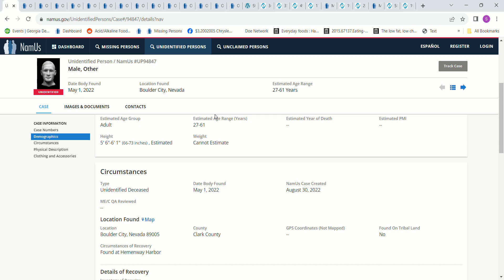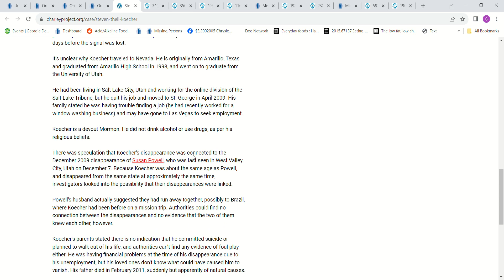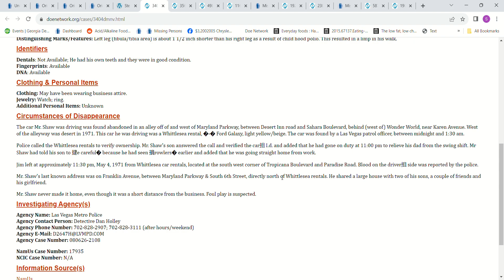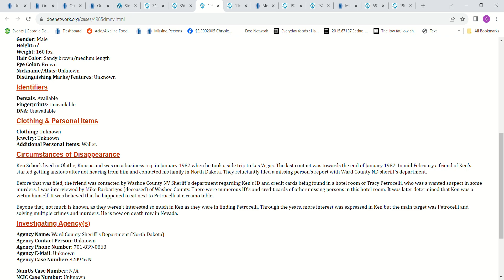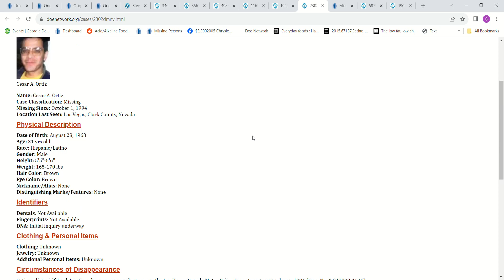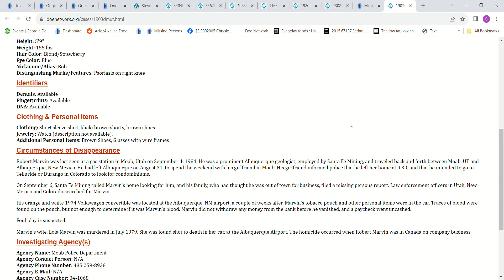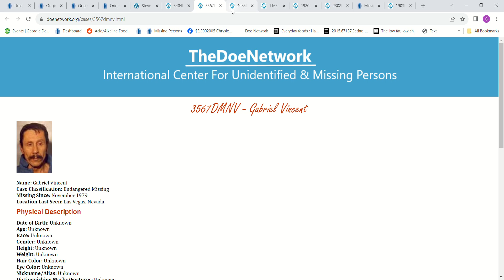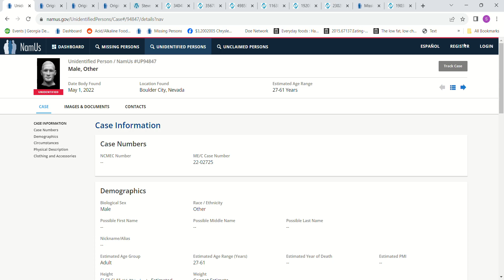John Doe died gunshot Hemenway Harbor Doe found in barrel Lake Mead Nevada 2022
& some missing persons